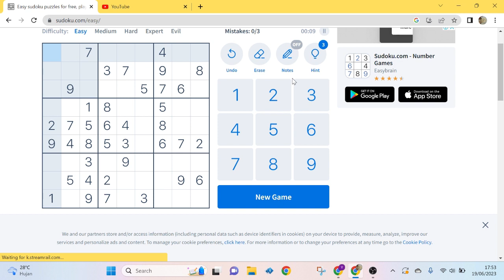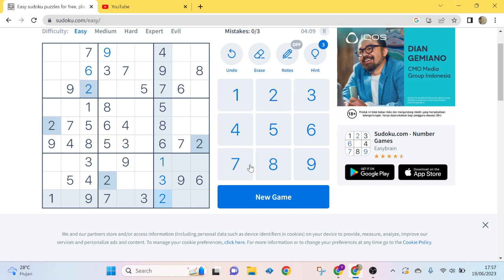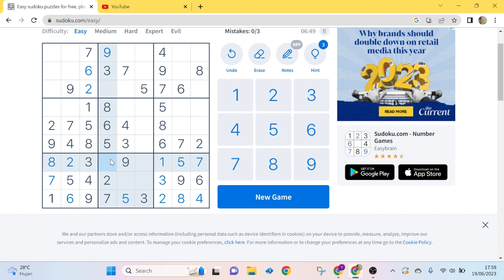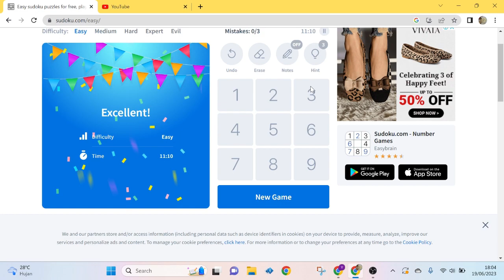Online Sudoku Puzzle - Episode 1 (IND) sudokupuzzle ,puzzles. crossword,rules,how to play sudoku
Online Sudoku Puzzle - Episode 1 (IND) sudokupuzzle ,puzzles. crossword,rules,how to play,how to play sudoku,soduko,instructional,tutorial,how to play soduko,instructions,how to,brain teasers
Level : Easy
The puzzle in this video can be solved successfully in approximately 12m.